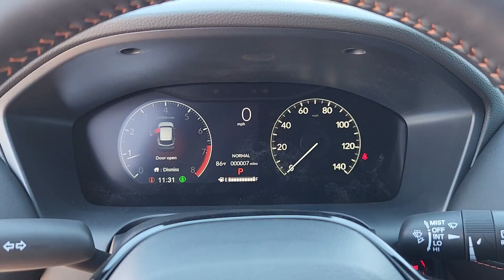2025 Honda HR-V Sport CO Southern Colorado, Colorado Springs, El Paso County, Colorado, PowersA...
New 2025 Honda HR-V Sport available at Corwin Honda located in 4955 New Car Drive, Colorado Springs, CO, 80923. Servicing the Southern Colorado, Colorado Springs, El Paso County, Colorado, PowersAutoPark area.
Please mention the stock DH187767 when you contact the dealership for this vehicle.

You will be amazed by this   2025  Honda HR-V. This HR-V helps you meet the demands of your busy life in comfort and style. From its ingenious seating options to its advanced safety and connectivity technology, this small SUV is the definition of convenience and efficiency. These are just some of the great options this vehicle comes with: Apple Carplay®/Android Auto®, Keyless Entry, Heated Mirrors, Adaptive Cruise Control, Satellite Radio, Back-Up Camera, Aluminum Wheels, Alarm, Heated Front Seat(s), Blind Spot Monitor. Don't miss the chance to drive a work of inspired ingenuity. This Honda HR-V is waiting to take you out for a spin.